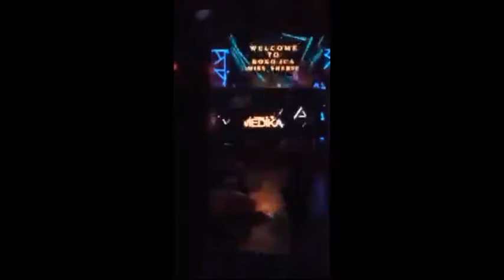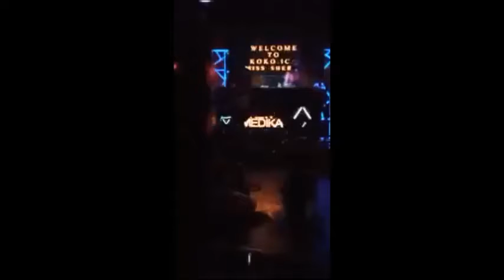Zombie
Zombie      Dj Ronald 3D Ft  BEP